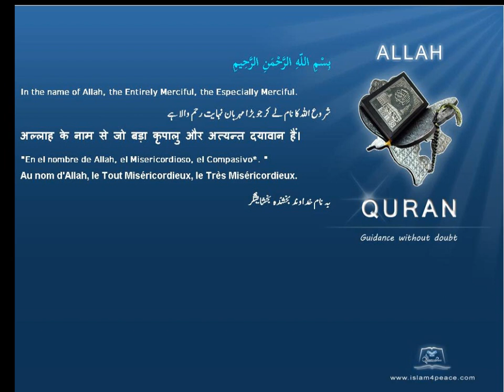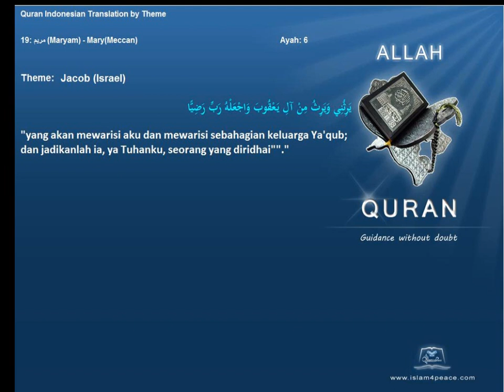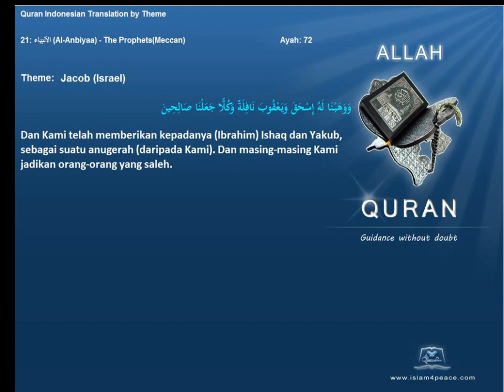Quran by Theme Indonesian Jacob Israel Islam4Peace com